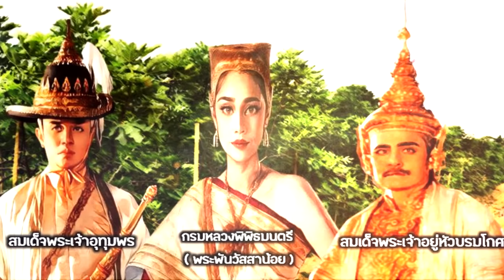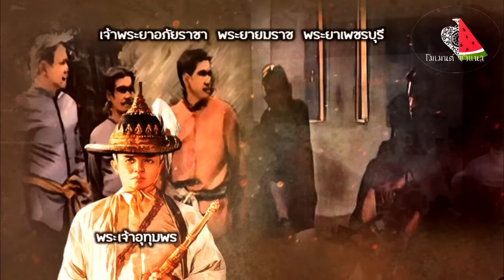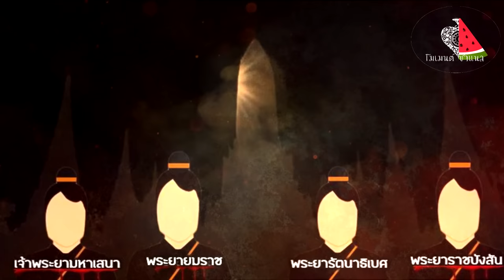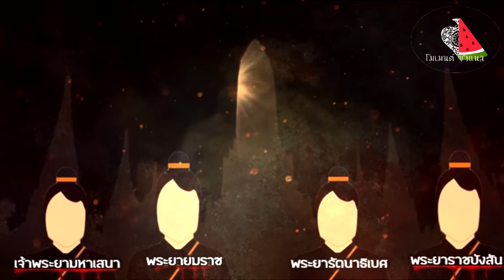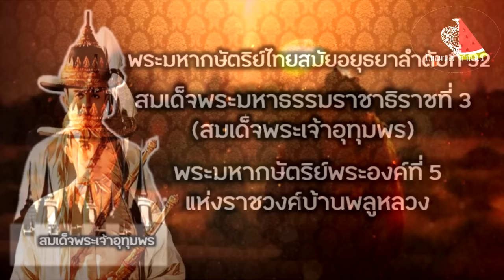พระมหากษัตริย์ไทยสมัยอยุธยา ลำดับที่32 สมเด็จพระมหาธรรมราชาธิราชที่ 3 (สมเด็จพระเจ้าอุทุมพร)คลิปเต็ม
สมเด็จพระเจ้าอุทุมพร หรือ สมเด็จพระมหาธรรมราชาธิราชที่ 3 เป็นพระมหากษัตริย์ไทยรัชกาลที่ 32 แห่งอาณาจักรอยุธยา และเป็นพระองค์ที่ 5 ในราชวงศ์บ้านพลูหลวง
ในทัศนะของศาสตราจารย์สุเนตร ชุตินธรานนท์ นักประวัติศาสตร์  มีความเห็นว่า ในประวัติศาสตร์ช่วงปลายกรุงศรีอยุธยา เรื่องราวที่ถูกบันทึก ผลิตซ้ำ และเล่าผ่านบทบาทและความสำคัญของผู้นำยุคเสียกรุงและกู้กรุง ไม่ว่าจะเป็นสมเด็จพระเจ้าเอกทัศ สมเด็จพระเจ้าตากสิน และพระพุทธยอดฟ้าจุฬาโลก หากแต่หนึ่งในรัฐบุรุษสำคัญของยุคผลัดเปลี่ยนแผ่นดินซึ่งมีบทบาทสำคัญไม่รองราชาผู้ปราชัย กล่าวกันว่า "พระเจ้าอุทุมพรทรงได้เป็นวีรบุรุษที่ถูกลืม หากแต่พระองค์ไม่ได้รับความสนใจเพียงพอจากนักวิชาการช่วงหลังที่ตัดสินความสำคัญของผู้ครองแผ่นดินยุคเปลี่ยนผ่าน ผ่านผลแพ้ชนะของสงครามรบพม่าในปี พ.ศ. 2309–2310 เมื่อนำการปราชัยของกรุงศรีอยุธยามาเป็นตัวตั้ง ความสำคัญของพระเจ้าอุทุมพรก็ถูกลดทอนลงด้วยพระองค์ถูกตัดสินว่าไม่เป็นผู้เห็นแก่ประโยชน์ของชาติบ้านเมือง เพราะมิยอมลาพระผนวชออกมารบป้องกันพระนคร จนดูประหนึ่งว่าการเสียกรุงศรีอยุธยาครั้งนั้นส่วนหนึ่งเป็นผลจากการที่กรุงปราศจากพระเจ้าอุทุมพรมาช่วยบัญชาการรบ"